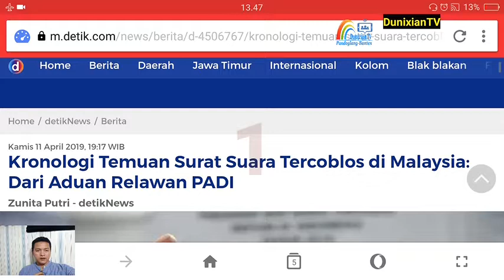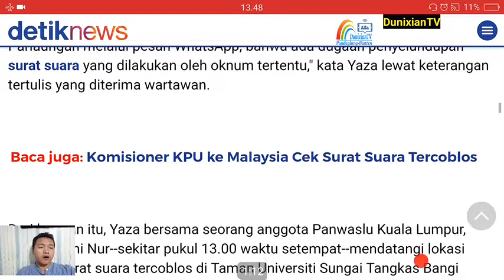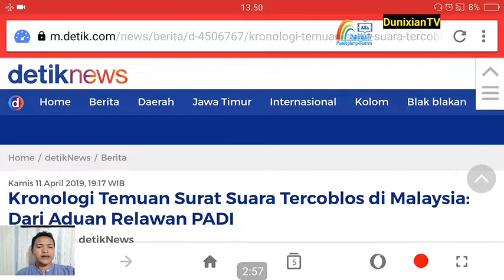Geger Surat Suara Tercoblos di Malaysia begini Kronologisnya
Sumber berita: Kronologi Temuan Surat Suara Tercoblos di Malaysia: Dari Aduan Relawan PADI

Temuan surat suara tercoblos di Malaysia berawal dari aduan relawan PADI (Prabowo-Sandi). Relawan bernama Parlaungan menginformasikan temuan surat suara tercoblos ke Panwaslu Kuala Lumpur.

Ketua Panwaslu Kuala Lumpur Yaza Azzahara Ulyana lewat keterangan tertulis memaparkan kronologi penggerebekan surat suara tercoblos pada Kamis (11/4/2019).

"Pukul 12.48, Ketua Panwaslu Kuala Lumpur Yaza Azzahara Ulyana menerima aduan dari seorang relawan Sekber Satgas BPN PADI Malaysia bernama Parlaungan melalui pesan WhatsApp, bahwa ada dugaan penyelundupan surat suara yang dilakukan oleh oknum tertentu," kata Yaza lewat keterangan tertulis yang diterima wartawan

Temukan informasi selengkapnya disini:
Kronologi Temuan Surat Suara Tercoblos di Malaysia: Dari Aduan Relawan PADI